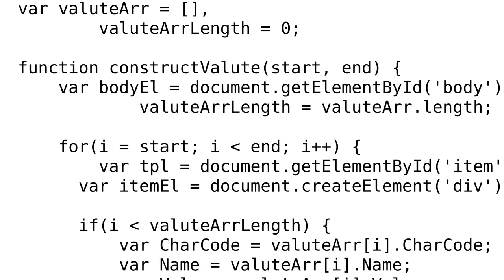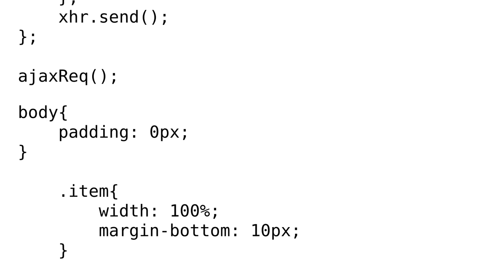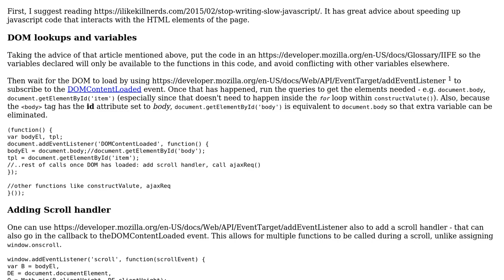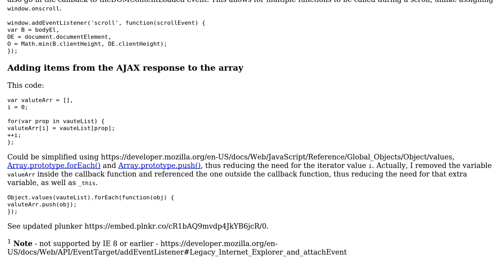Code Review: Infinite scroll for currency list (2 Solutions!!)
Code Review: Infinite scroll for currency list

With thanks & praise to God, and with thanks to the many people who have made this project possible! | Content (except music & images) licensed under CC BY-SA | Music | Images & others | With thanks to user SAM OnELA user Peter user cyklop77 and the Stack Exchange Network Trademarks are property of their respective owners. You are responsible for your own actions.